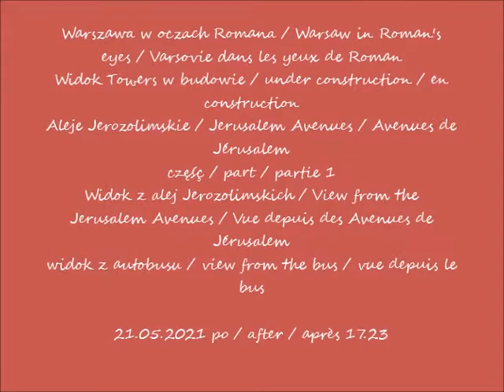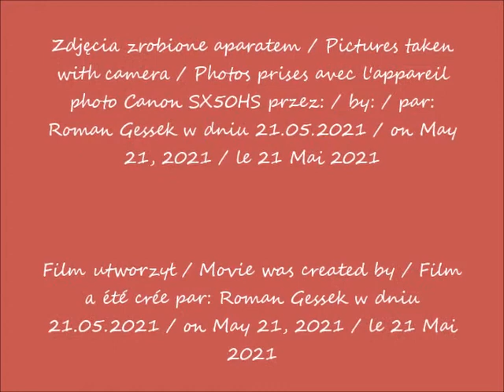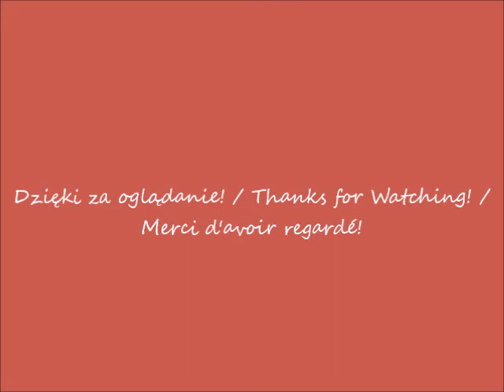2021 05 22 Warszawa Widok Towers w budowie Widok z alej Jerozolimskich widok z autobusu cz 1 po 17 2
Widok z alej Jerozolimskich / View from the Jerusalem Avenues / Vue depuis des Avenues de Jérusalem
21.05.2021 po / after / après 17.23